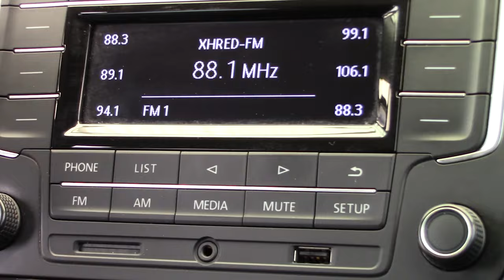Volkswagen / Vento / 2018 - 8021